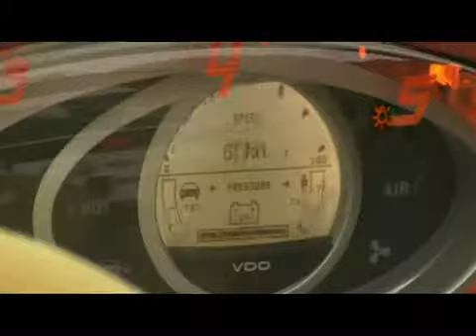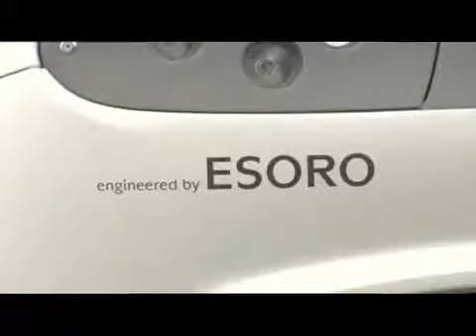Dünyanın İlk İnsansız ve Su altı gidebilen aracı -Rinspeed u0027s